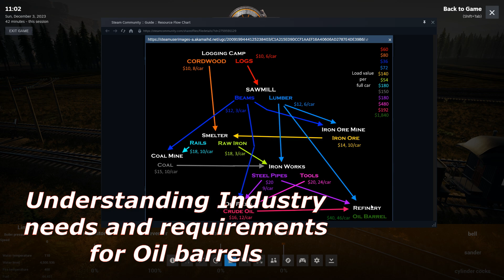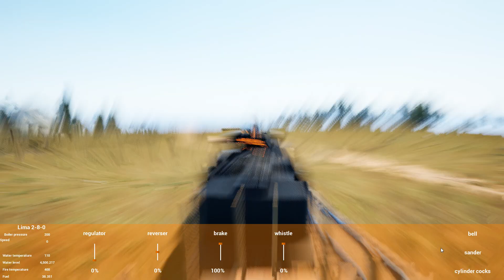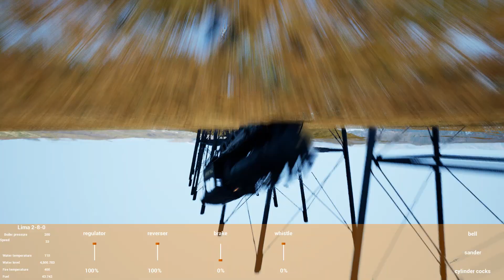How to Play RailRoads Online On Pine Lake Valley Map!! Crazy Canadian Railway Tour!!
Music Credit to Karl Casey @WhiteBatAudio

This video is very long!
I wanted to cover as much stuff as possible with all the knowledge I learned playing this game.

With almost 200 hours into this game. 150-170 of those hours was put into this one save file alone.

Most people will probably criticizes my railroad layout but considering I've built a pretty decent railway on my own and without having excessively weird inclines and declines.

I will admit there are some "unprofessional" things in this video but it was requested that I at least do 1 train derailment... even though I had 2 accidental derailments..

I tried to go over many aspects of the game that otherwise wouldn't be mentioned in the tutorials.

I explain some differences in the starter engines and why I don't use the shay or climax steam engines.

Yes... this video is super long... it took me nearly 4 hours to record and set up this video. Processing it alone was 2 hours.

I do hope someone finds this video useful and helpful.
It doesn't cover things like laying actual train tracks down.
Things like rerailing your trains and setting up your industries to maximize profits to allow a earlier but enjoyable endgame experience.

Stay safe and stay happeh!